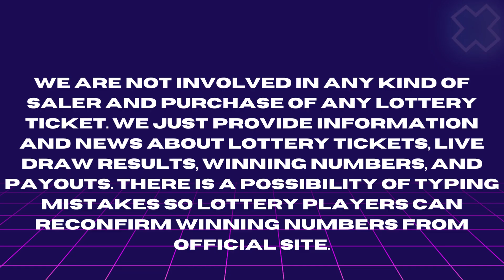Illinois Lottery Aug 08, 2023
Today August 08, 2023, Find in this video the Illinois evening lottery live drawings results, Top payouts(prizes), and the latest winning numbers. These Illinois Evening lotteries' live drawings results are drawn in the evening time daily.

Find in this post, Pick 3 Evening, Pick 4 Evening, Lucky Day Lotto Evening, Lotto, Powerball, and Mega Millions live drawing lottery results, jackpot prizes, and winning numbers for today Aug 08, 2023, past 30 days.